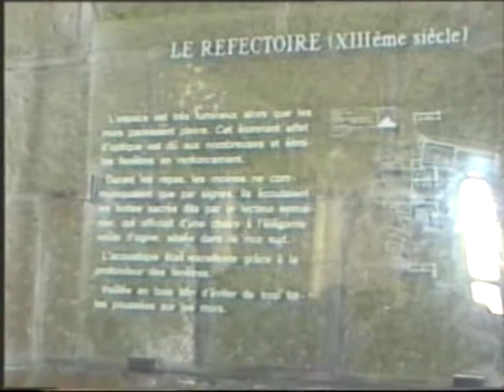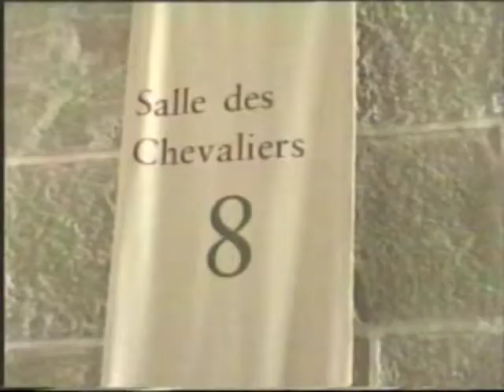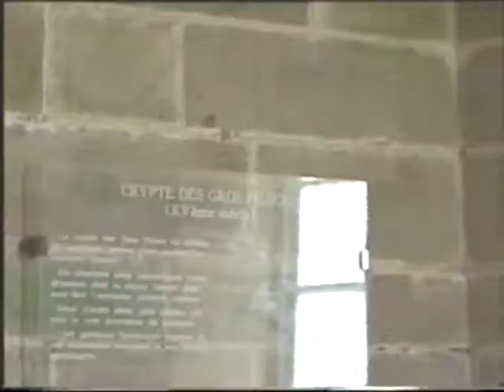Le Mont Saint Michel